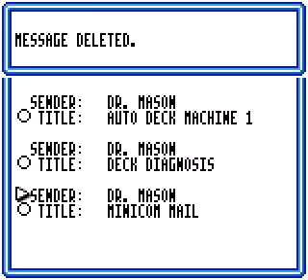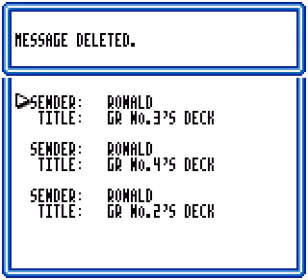Foxy plays Pokemon Trading Card Game 2 Part 2- Vizzed.com GamePlay (rom hack)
This game is so much longer than I thought it would be. I'm impressed with the content compared to the 1st game and bit upset that we didn't get an english release. Enjoy!

Play Pokemon Trading Card Game 2 (english translation) for Game Boy Color

Submitted by Foxyman1113 of vizzed.com using the RGR Plugin